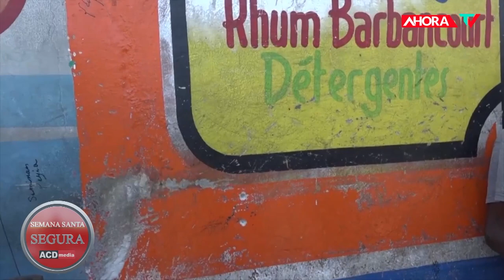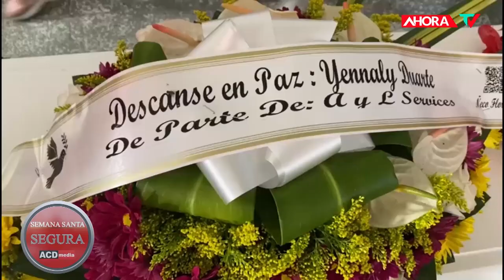La política en RD no paro en esta semana santa 2024